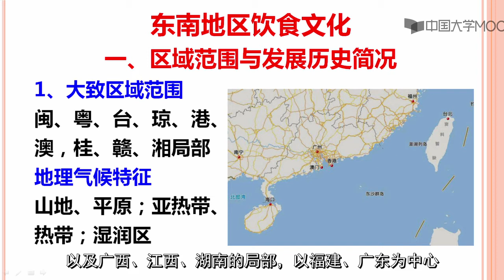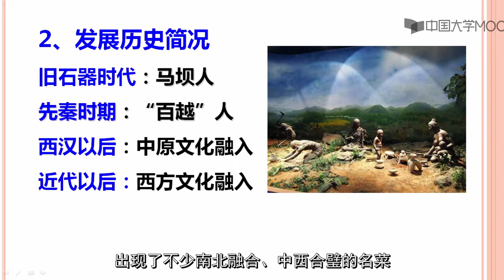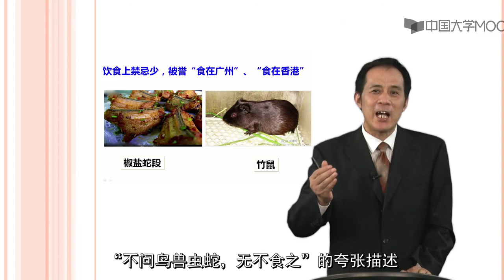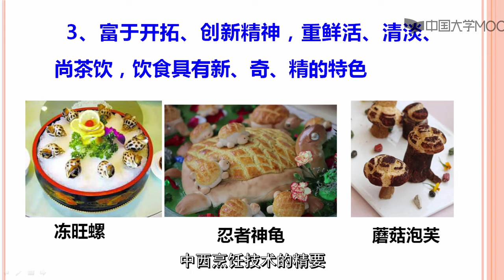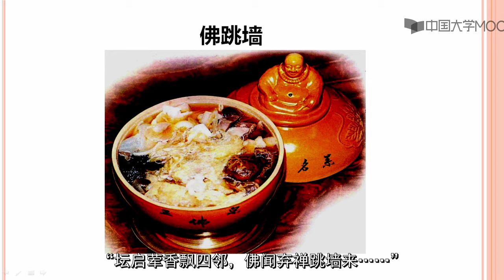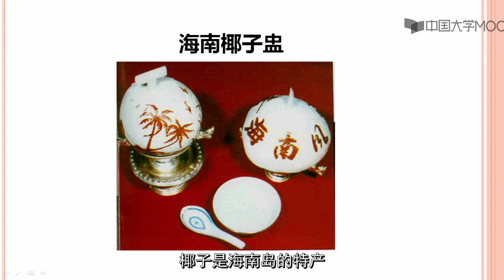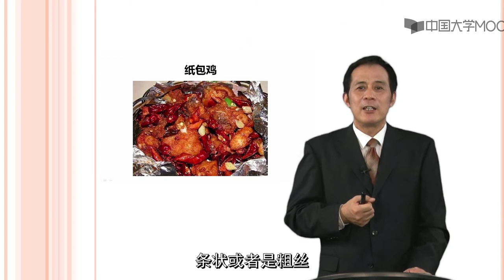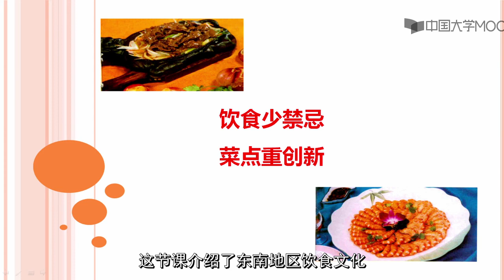2 10东南地区饮食文化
播放列表名称：中国饮食文化

第一章 绪论

1.1 饮食文化的概念与研究内容

1.2 中国饮食文化研究的基本状况

1.3中国饮食文化的理论基础

1.4中国古代不同人群的饮食思想（1）

1.5中国古代不同人群的饮食思想（2）

1.6中国饮食文化的五大特性

中国饮食文化第一章概论教学资料

观看视频，学做菜点

第一章 单元测验

第二章中国饮食文化的区域性（1-6节）

2.1中国饮食文化区的划分

2.2东北地区饮食文化

2.3京津冀地区饮食文化

2.4中北地区饮食文化

2.5 西北地区饮食文化

2.6黄河中游地区饮食文化

中国饮食文化第二章教学资料—东北地区美食选介

中国饮食文化第二章教学资料—京津冀地区美食选介

中国饮食文化第二章教学资料—中北地区美食选介

中国饮食文化第二章教学资料—西北地区美食选介

中国饮食文化第二章教学资料—黄河中游地区美食选介

第二章中国饮食文化的区域性（7-12节）

2.7 黄河下游地区饮食文化

2.8长江中游地区饮食文化

2.9长江下游地区饮食文化

2.10东南地区饮食文化

2.11 西南地区饮食文化

2.12青藏高原地区饮食文化

中国饮食文化第二章教学资料—黄河下游地区美食选介

中国饮食文化第二章教学资料—长江中游地区美食选介

中国饮食文化第二章教学资料—长江下游地区美食选介

中国饮食文化第二章教学资料—东南游地区美食选介

中国饮食文化第二章教学资料—西南游地区美食选介

中国饮食文化第二章教学资料—青藏高原地区美食选介

中国饮食文化与美食精彩节目集锦—1

第二章 单元测验

第三章中国饮食文化的层次性

3.1中国饮食史上的层次性结构与果腹层饮食文化

3.2小康层与富家层饮食文化

3.3贵族层与宫廷层饮食文化

中国饮食文化第三章教学资料

中国饮食文化与美食精彩节目集锦—2

第三章 单元测验

第四章中国饮食民俗

4.1饮食民俗的概念、特点

4.2年节饮食民俗

4.3居家饮食风俗

4.4.人生仪礼食俗

4.5宗教信仰食俗

《中国饮食文化》第四章教学资料

第四章 单元测验

第五章中国传统食礼

5.1礼仪概述

5.2中国古代食礼

5.3现代宴会礼仪之举办宴会的礼仪

5.4现代宴会礼仪之出席宴会的礼仪

中国饮食文化第五章教学资料

第五章 单元测验

第六章中国菜点文化（1-5节）

6.1中国菜点发展历史与种类

6.2中国传统烹调方法

6.3 菜点的营养

6.4 菜点的食品安全控制

6.5菜点的滋味与香气

第六章中国菜点文化（6-9节）

6.6菜点的色泽与形态

6.7菜点声音、质地与温度

6.8菜点的意境、名称与盛器

6.9菜肴创新与开发

中国饮食文化第六章教学资料

第六章 单元测验

第七章中国茶文化

7.2中国茶文化的历史

7.3中国茶艺

7.4中国茶馆

7.5中国茶道

7.6中国茶文学

7.1茶叶与茶文化概说

第七章 单元测验

第八章中国酒文化

8.1 酒的起源与发展

8.2 酒的定义和分类

8.3 酒的制造

8.4 酒礼与酒俗

8.5 酒人与酒令

第八章 单元测验

《中国饮食文化》电子教案

《中国饮食文化》电子教案及思考题